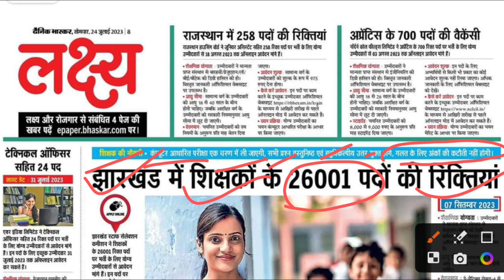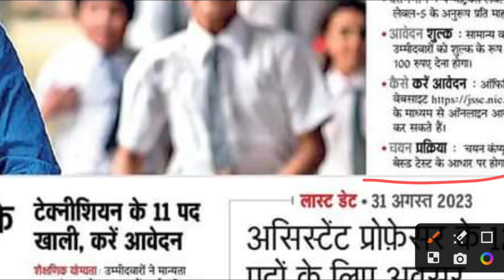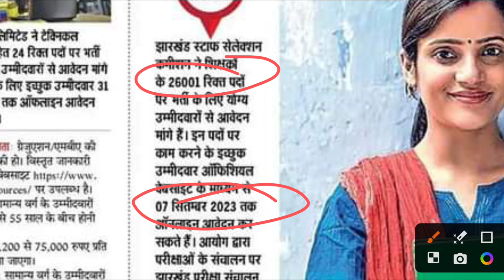26000 पदों पर नई Shikshak_Bharti विज्ञापन जारी 😀 SUPER TET 2023 NOTIFICATION 🔥 SHIKSHAK BHARTI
26000 पदों पर नई Shikshak_Bharti विज्ञापन जारी 😀 SUPER TET 2023 NOTIFICATION 🔥 SHIKSHAK BHARTI